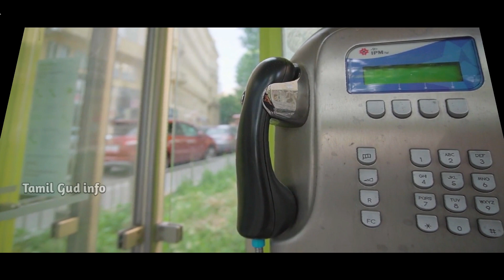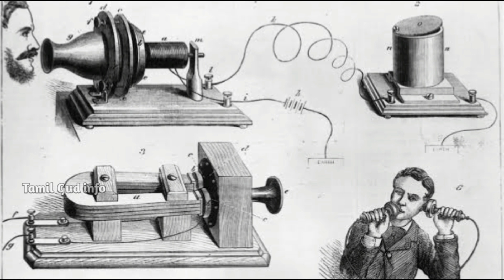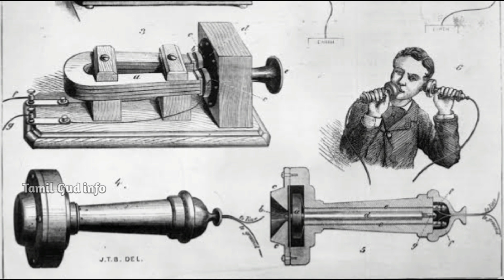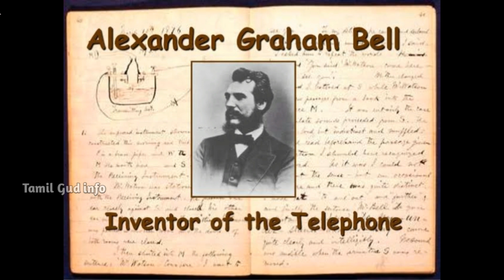கிரகாம்பெல்லின் வெற்றி பயணம்| Alexander Graham bell's victory| Telephone inventor motivational story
Alexander Graham bell went down in history as the inventor of the telephone. He was born in scotland in 1847, emigrated to canada, then moved to the united states and became an american citizen. there he invented the telephone and worked on many other useful and interesting inventions.

motivation video in tamil
motivation story tamil
tamil motivational videos 2020
latest motivational videos in tamil